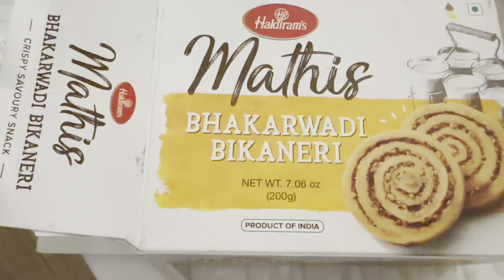House hunting in Paris Europe,Kya Paris mein घर search karna easy hai,Indian family in Paris